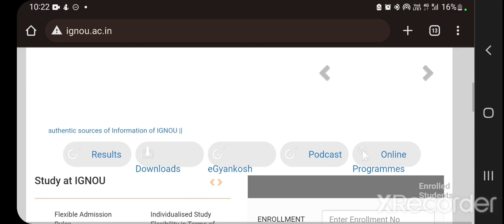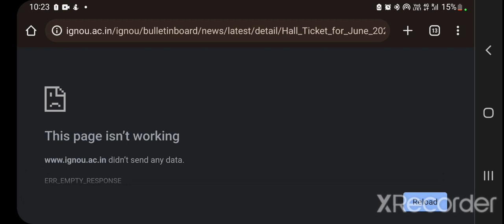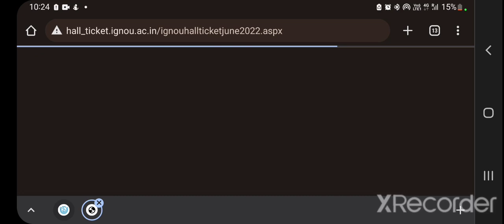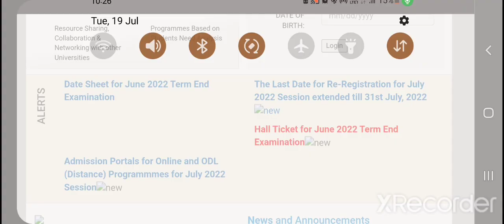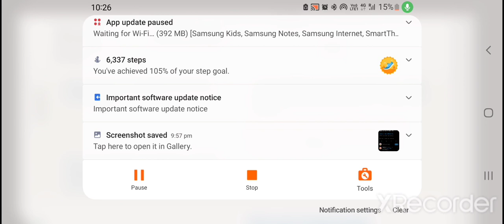ignou hall ticket june 2022| ignou admit card june 2022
@IGNOU STUDY